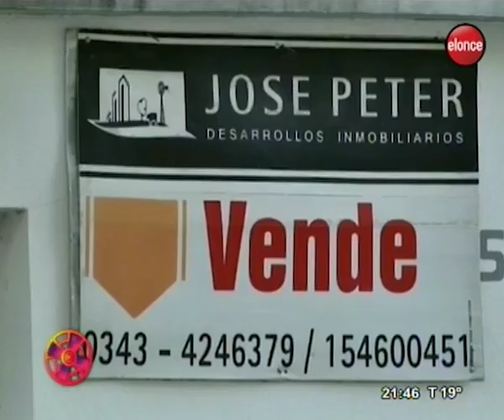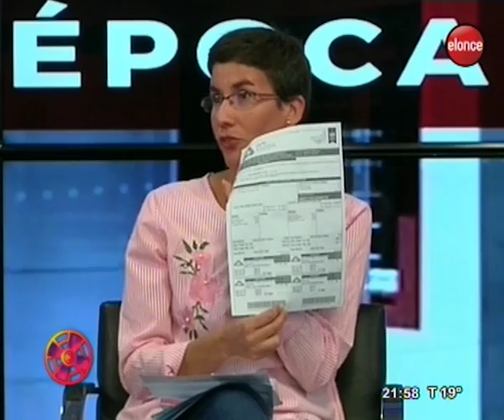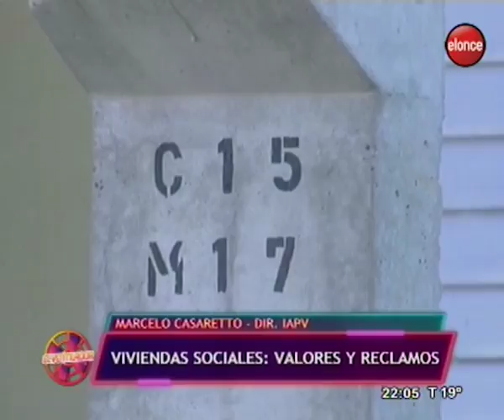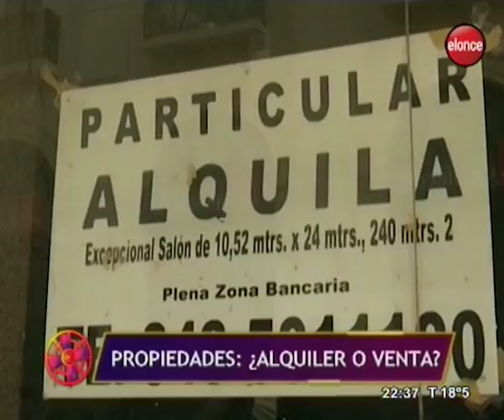El Ventilador | La vivienda en época de crisis - Programa 30/10/18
Contar con un lugar digno donde vivir es una necesidad y en muchas ocasiones también un problema. El Ventilador analizó con especialistas "la aventura de construir la casa propia": ¿un sueño cada vez más lejano?